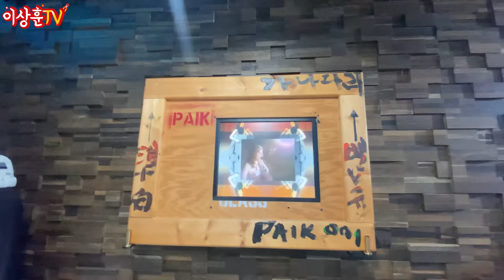#3 월클 수집품들을 가지고도 뮤지엄을 열지 않는 이유??? [Vlog]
정말 행복한 쿤스트할레 방문기였습니다.
(3층은 방송에 안내보낸게 더 소름 😟)
이번 3부작은 많은 분들에게 영상 추천해주세요~^^